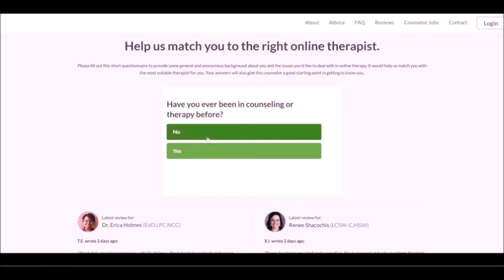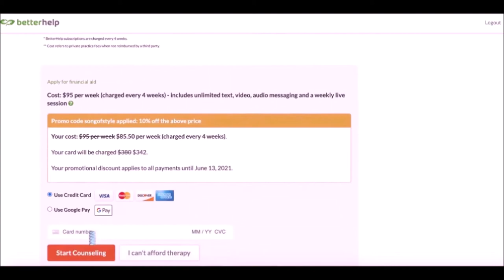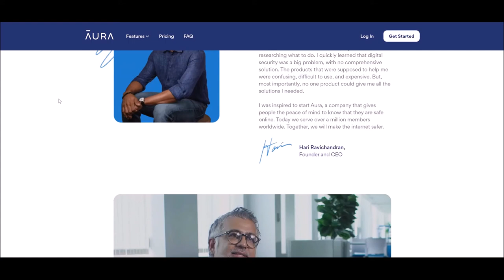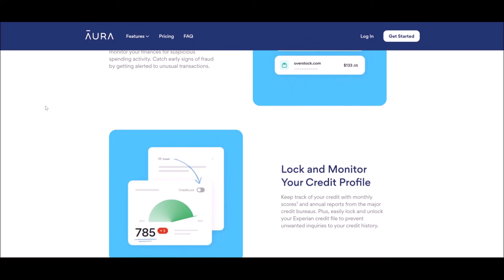When You Move On After Walking Away! 🚶‍♂️🔜🌟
📹 This video is about WHEN YOU MOVE ON After WALKING AWAY!

00:00 WHEN YOU MOVE ON After WALKING AWAY!
03:01 Going No Contact
06:20 Go 90 Days No Contact
08:44 Life Plans